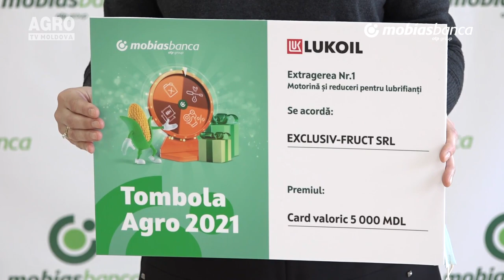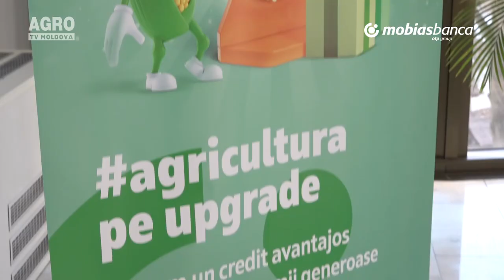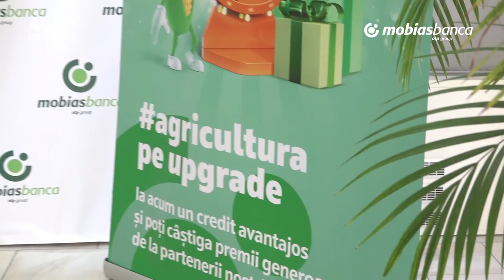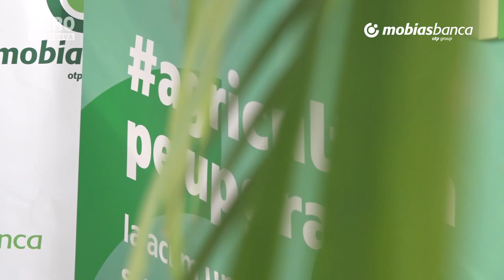Mobiasbanca - OTP Group la emisiunea "Despre noi - Altfel" pe AgroTV Moldova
Despre Tombola Agro 2021, parteneri și de ce Mobiasbanca - OTP Group oferă mai mult decât produse de finanțare pentru afacerile din domeniul agro.